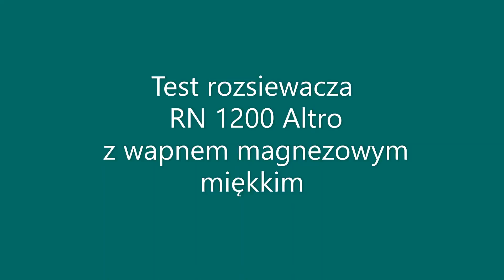Test rozsiewacz altro z wapnem granulowanym miękkim